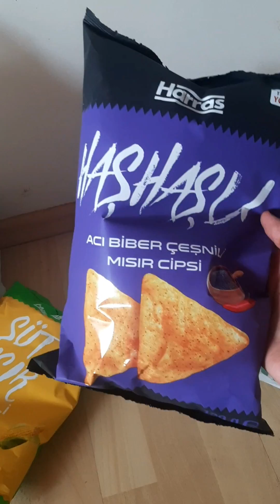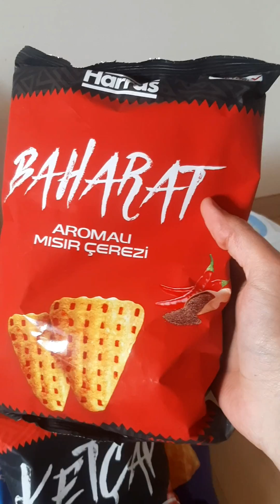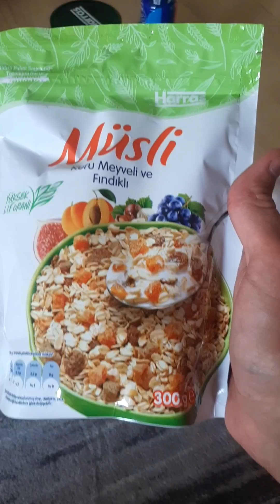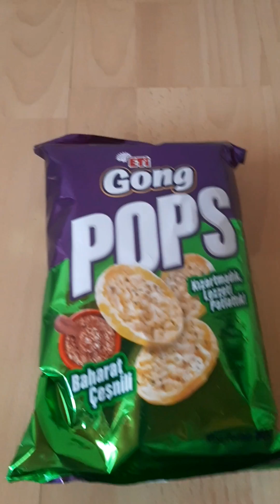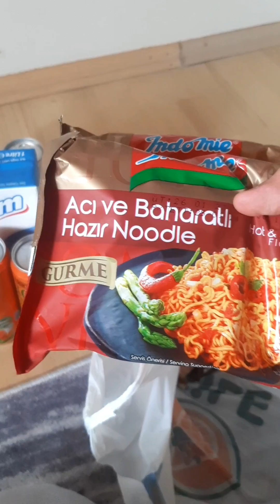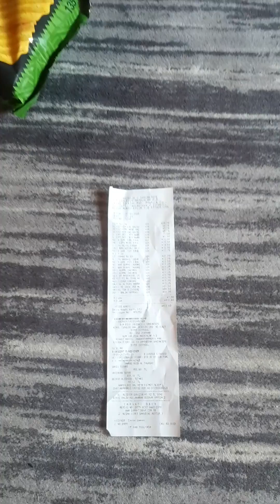تعالوا شوفو شو اشتريت من ماركت FILE... عملت مونة أكلات لاسبوعين 😂👌🏻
ذهبت الى ماركت FILE التركي واشتريت الكثير من الاكلات والاغراض والشيبس...  حبيت استعرض معكم مشترياتي من هالماركت... ماركت تركي نادر تلاقيه اسمه FILE...